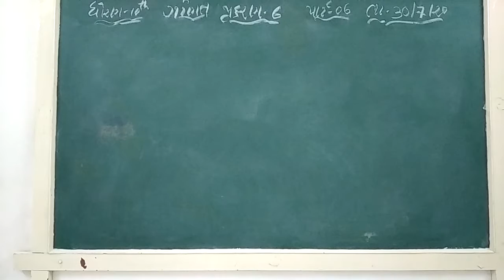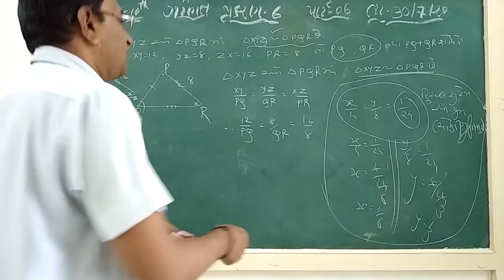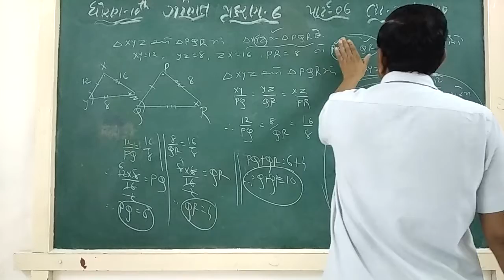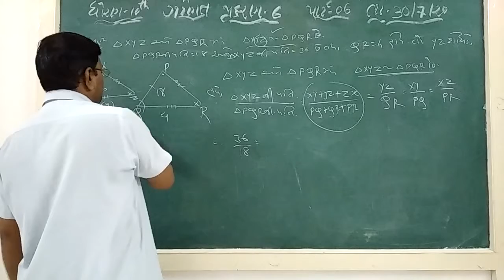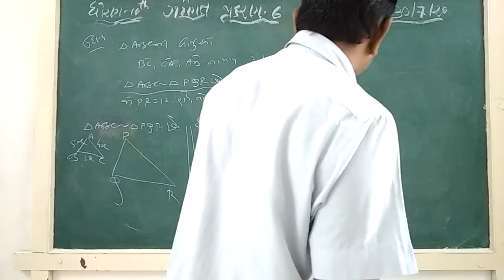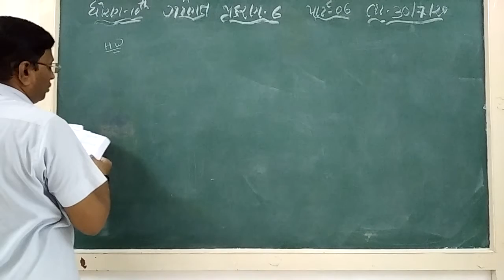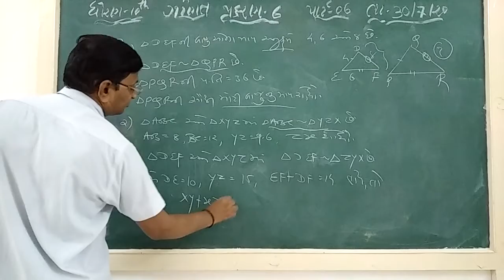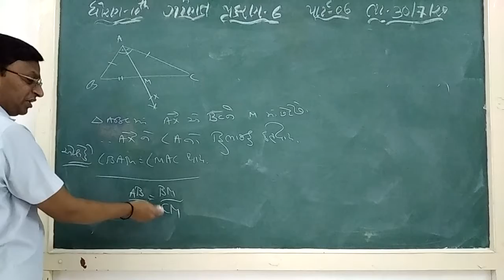GUJ MED STD 10 SUB MATHS CH 6 P 6